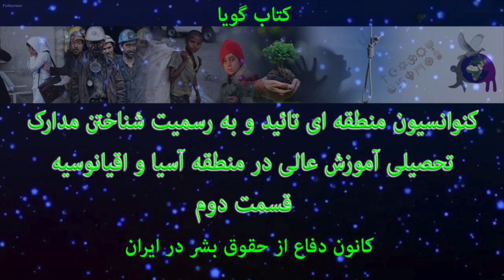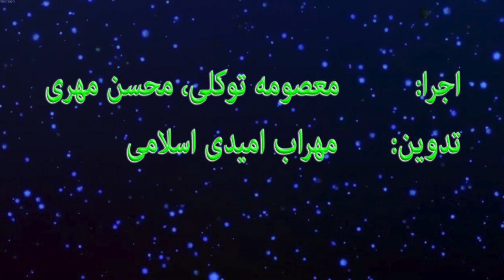شرح کنوانسیون به رسمیت شناختن مدارک تحصیلی اموزش عالی در اسیا و اقیانوسیه قسمت دوم کاری از کانون دفا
با همکاری : کمیته اموزش و پژوهش و گروه صدا و تصویر
با اجرای : فعالان حقوق بشر معصومه توکلی و محسن مهری
تدوین : مهراب امیدی اسلامی